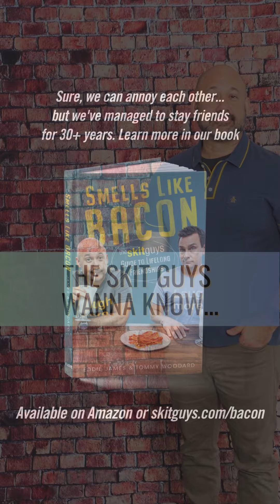What annoys you about your BFF?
Let's get real. Tell us what really annoys you about your BFF. We'll go first!